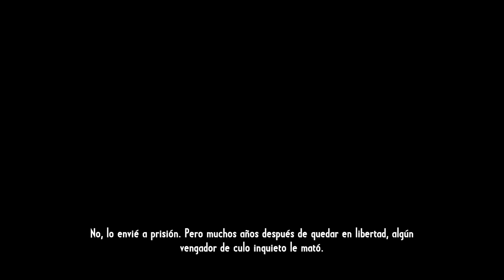Call of Juarez: Gunslinger - Borracho - Let's Play Español - Parte 3